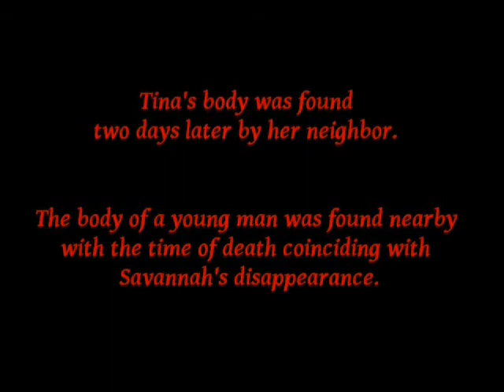Case #666924 Video 6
In the spirit of Halloween, the last video in a new series. Enjoy. It's been fun. Happy Halloween everyone...

Facebook Twitter Dailybooth VYou YouTube Formspring: ChristyABell

LIke my fan page to stay up to date on videos!